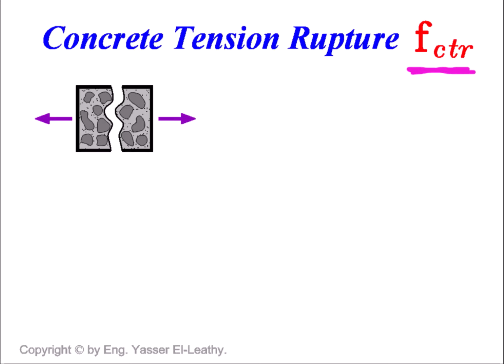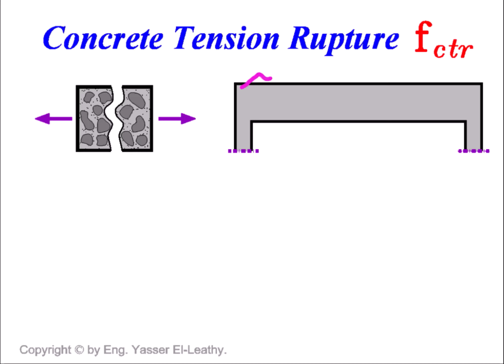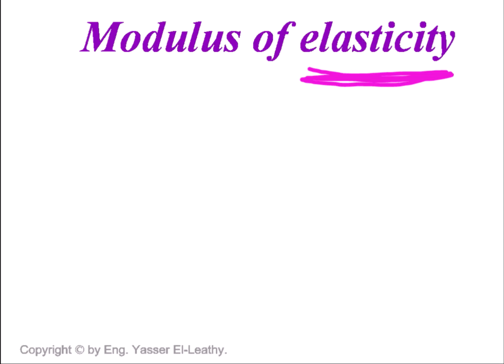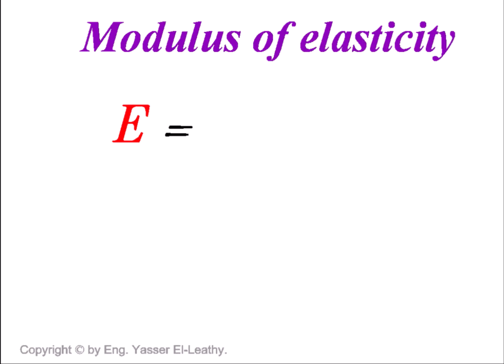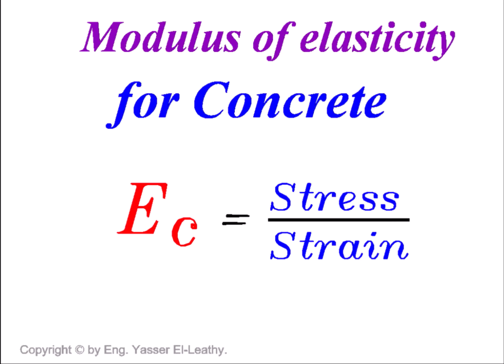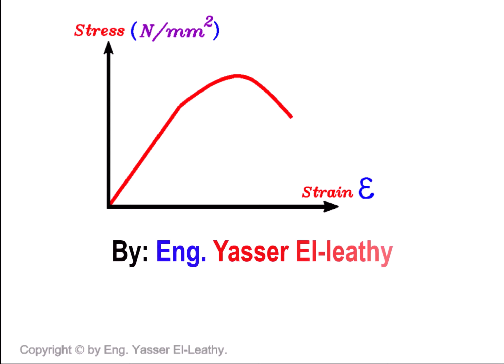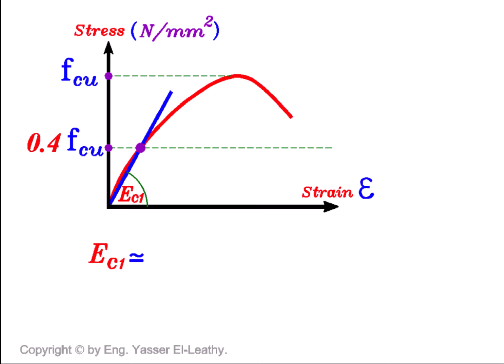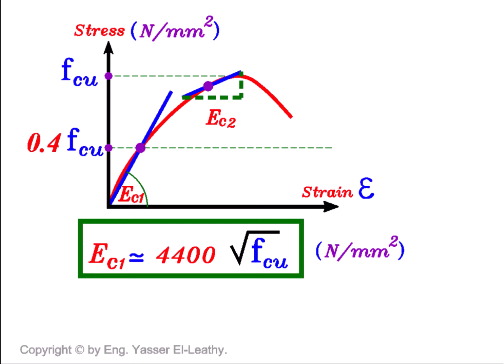01- Reinforced Concrete Design Course Introduction (Page 014)